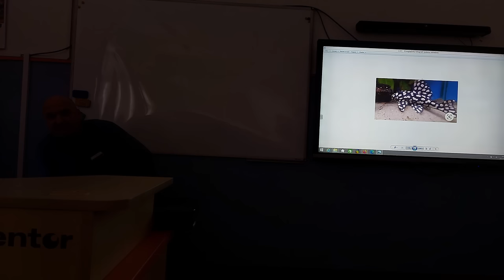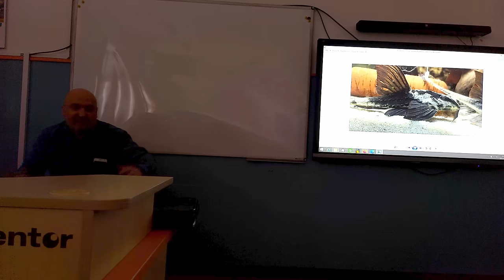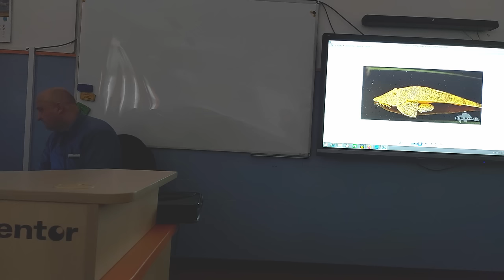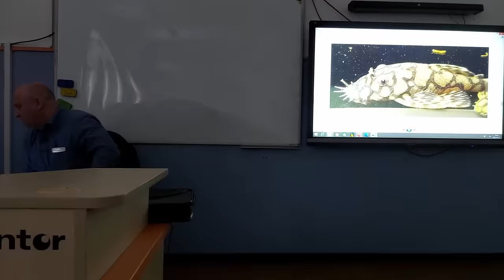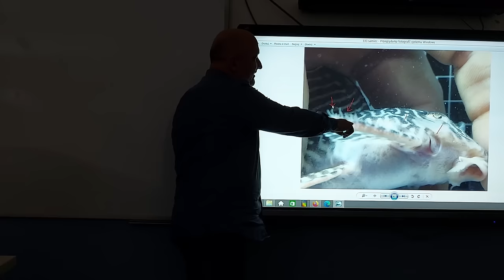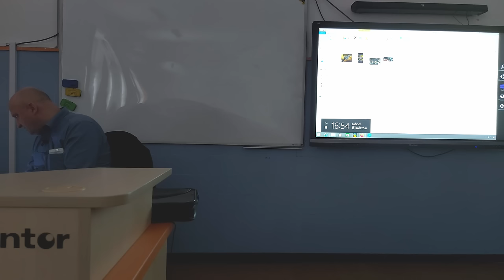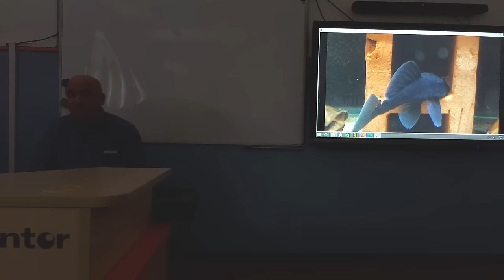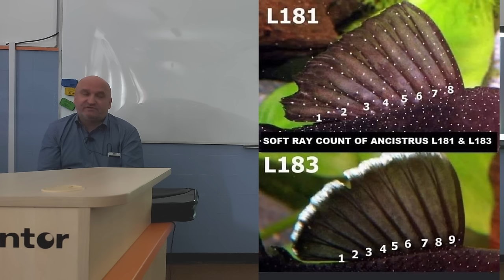Glonojady wszystko co chcesz o nich wiedzieć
Zapraszam na fascynującą prelekcję Macieja Koczko, na temat jednych z najpiękniejszych i najbardziej interesujących ryb akwariowych – zbrojników. W trakcie tej prezentacji poznacie wiele ciekawych informacji dotyczących tych ryb, takich jak ich nazewnictwo, sposoby rozmnażania, hodowli, karmienia i wiele innych.

Dowiecie się także, jakie są najlepsze warunki do utrzymania zbrojników w akwarium oraz jak zapewnić im odpowiednią pielęgnację. Maciej Koczko, znany akwarysta i hodowca, opowie o swoich doświadczeniach związanych z zbrojnikami i podzieli się wskazówkami, jakie pozwolą na uzyskanie pięknych i zdrowych ryb.

Ten film to idealna propozycja dla miłośników ryb akwariowych, którzy chcą poszerzyć swoją wiedzę na temat tych wspaniałych stworzeń. Zobaczcie sami, jakie to fascynujące zwierzęta i jak wiele ciekawych faktów można o nich dowiedzieć się podczas tej prezentacji.